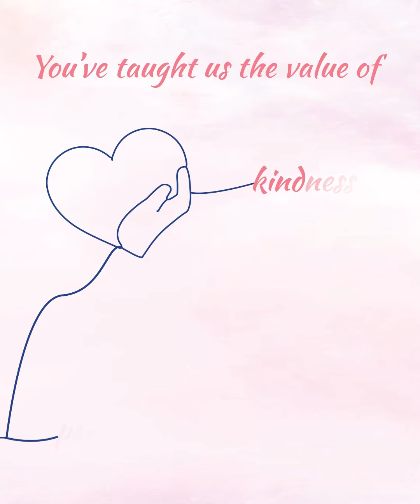Happy Mother's Day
Today, we celebrate the heartbeat of every family - the nurturing souls who give us roots to grow and wings to fly.

Happy Mother's Day to all the amazing mums out there! Your love builds homes, nurtures dreams, and fills our lives with endless warmth. 💖